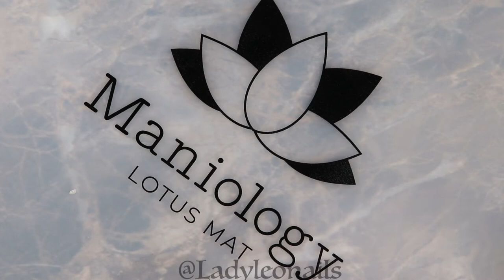What If?: Custom Nail Mixes- Pumpkinhead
Been having some fun doing some custom mixes, I'm calling this one Pumpkinhead.

Products Used

Base and Top Coat:
Holo Taco
-Peely Base

Black Girl Nail Polish- Flamingo Orange
Different Dimesions- Antisocial Butterfly
Lemming Lacquer- Spectrum
Zoya- Nyssa